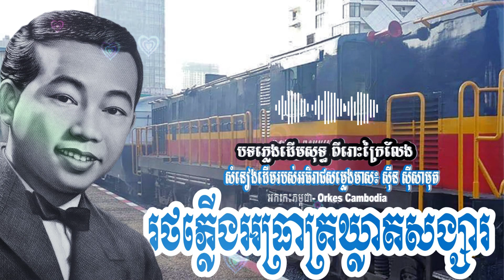រថភ្លើងអាធ្រាត្រឃ្លាតស្នេហ៍ - ស៊ីន ស៊ីសាមុត - Sin Sisamuth Oldies 70s | Orkes Cambodia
រថភ្លើងអាធ្រាត្រឃ្លាតស្នេហ៍ - ស៊ីន ស៊ីសាមុត
Sin Sisamuth Oldies 70s | Orkes Cambodia

:::::::::: បើបងប្អូនចង់ឧបត្ថម្ភ ឬចង់លើកទឹកចិត្តនាងខ្ញុំ Bank Account ABA 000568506 ::::::::::
:::::::::: You can sponsor me with Bank Account ABA 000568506. Thanks in advance.::::::::::